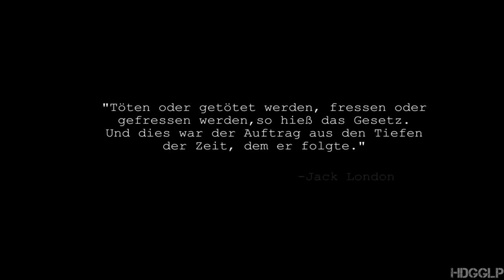Dying Light -- Humanity Trailer 2014 HD